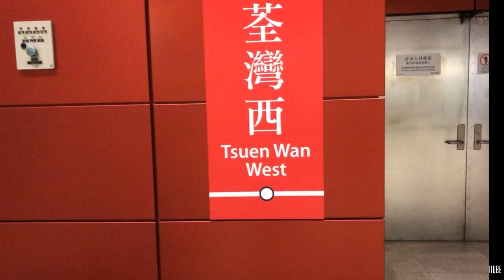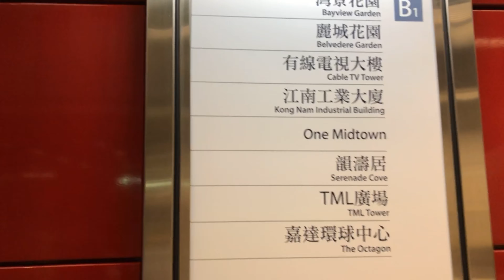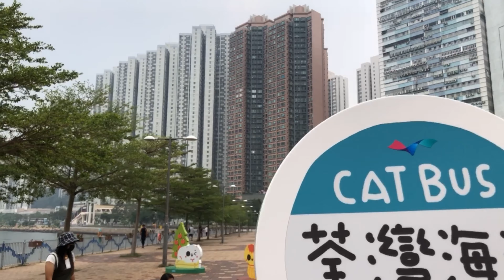Tsuen Wan West (PROMENADE)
Roaming around tsuen wan west
Lakbay sa bay bay..